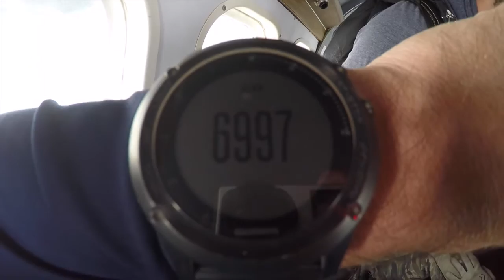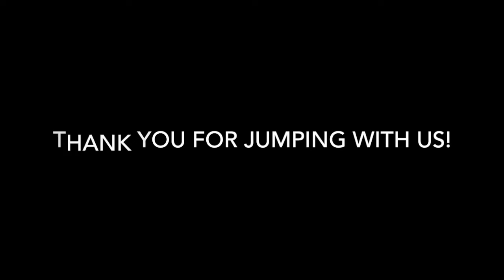Skydive Tennessee Melvin Jackson